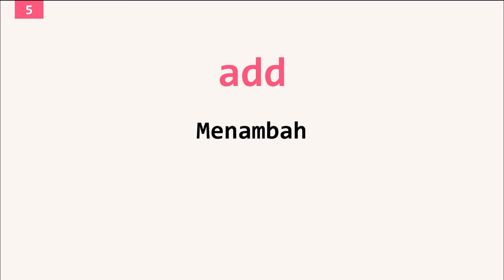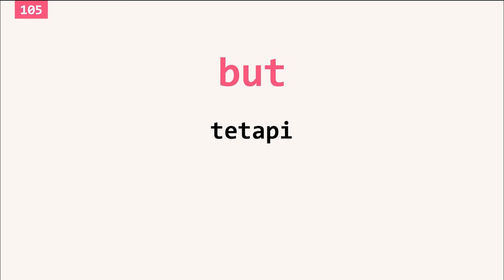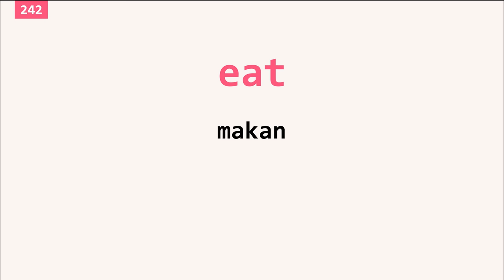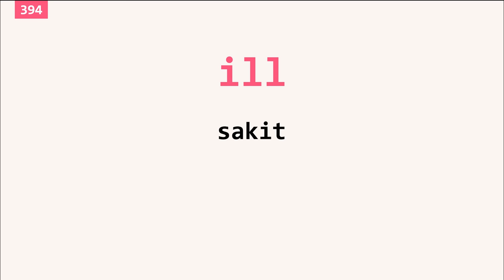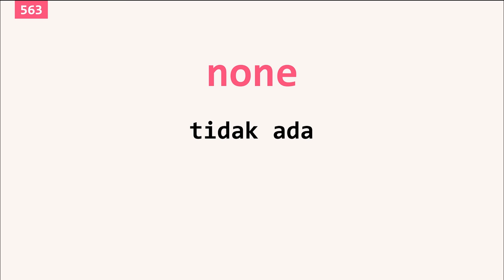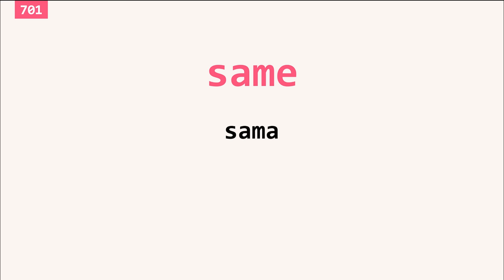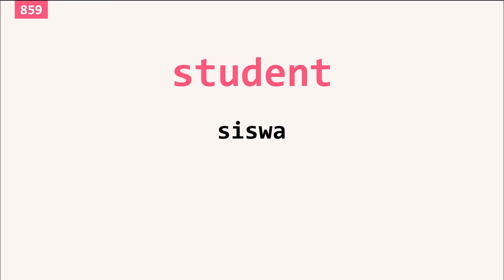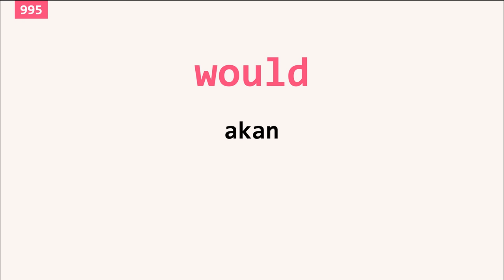1000 Kosa Kata Penting dalam Bahasa Inggris yang Paling Sering Digunakan dalam Kehidupan Sehari hari